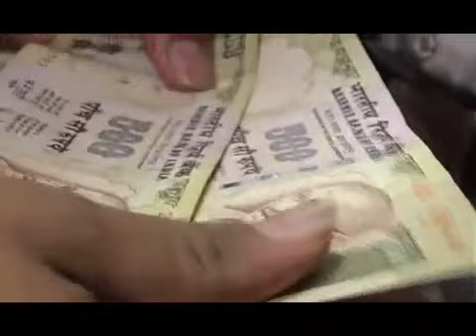Baby Girl named Navya after Born on the Same Day 500-1000 RS Note banned by Gov. | VTV Gujarati